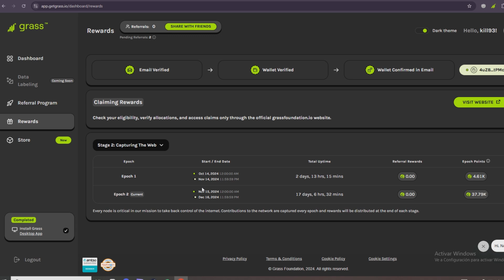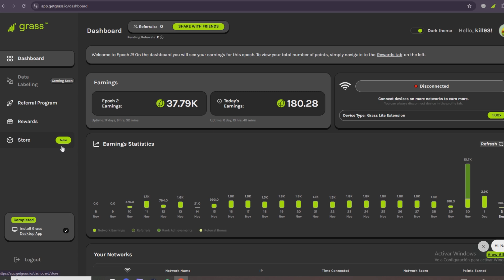Descarga GRASS y GENERA INGRESOS PASIVOS sin HACER NADA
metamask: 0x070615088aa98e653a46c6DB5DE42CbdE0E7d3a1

 Descarga CRYPTOBROWSER y gana BTC